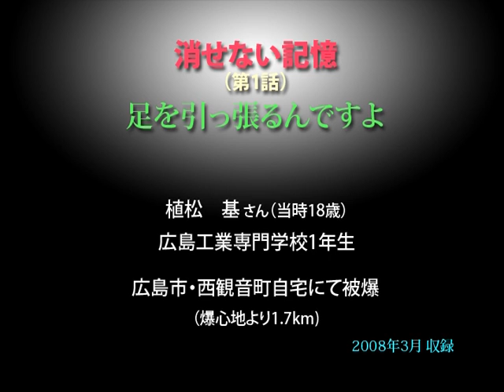被爆者の声〝消せない記憶〟（1）／植松 基さん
第1話〝足を引っ張るんですよ〟　原爆・被爆者の声 伊藤明彦収録  ホームページは［被爆者の声］で［検索］